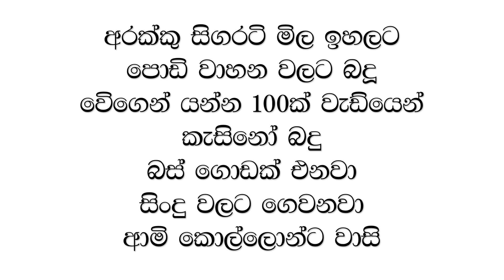budget 2019 Sri lanka-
Minister Mangala samaraweera have posted the budget 2019 yesterday and it was complete set of tax incrementalist how ever it does have good employ after all